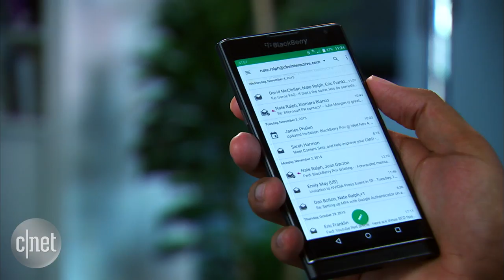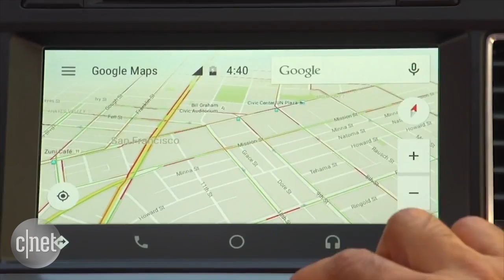Tech to expect in 2016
From virtual reality to smartphones that charge wirelessly as soon as you enter your house, the new year promises to bring some exciting developments in the tech world.